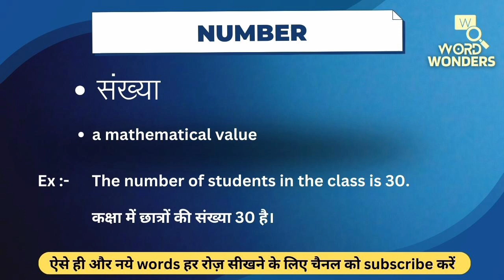Number Meaning in Hindi | Number ka Hindi me Matlab | Word Meaning I Word Wonders